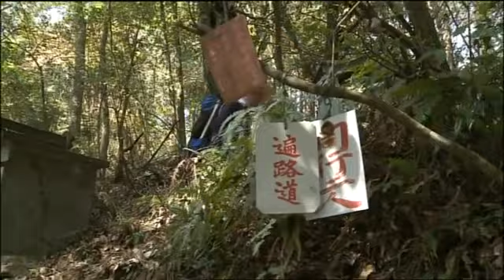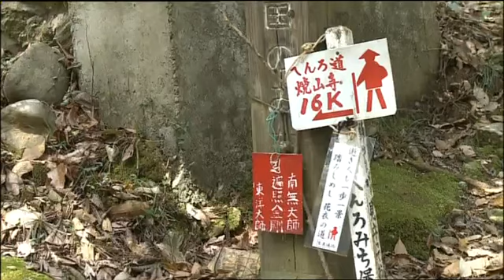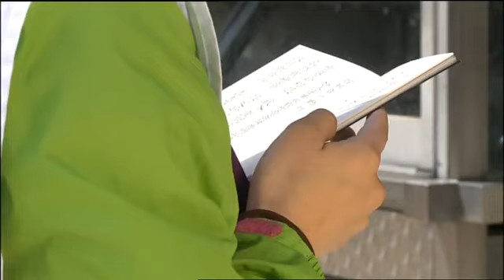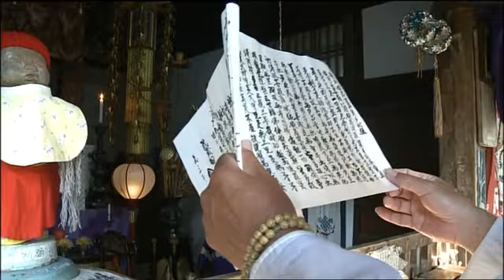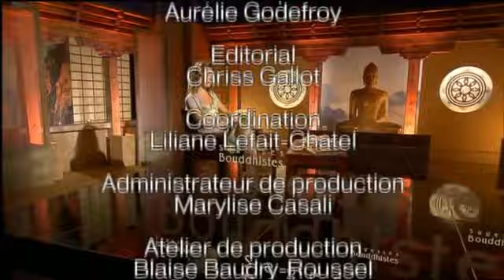Sagesses bouddhistes 7.09.2014 Henro, le pèlerin de Shikoku 2/2 VFSTF - France 2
Rendez-vous au Japon, sur l'île de Shikoku, afin de suivre un pèlerinage très particulier appelé «Shikoku Henro», qui a lieu tout au long de l'année et réunit des pèlerins japonais mais aussi du monde entier, de tous âges et conditions.
Ils parcourent tous à leur rythme cette belle et grande île jalonnée de 88 temples.

Sagesses bouddhistes 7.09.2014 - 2ème partie France 2
VFSTF sous-titrée en français - Choisir la langue Français(Belgique)...